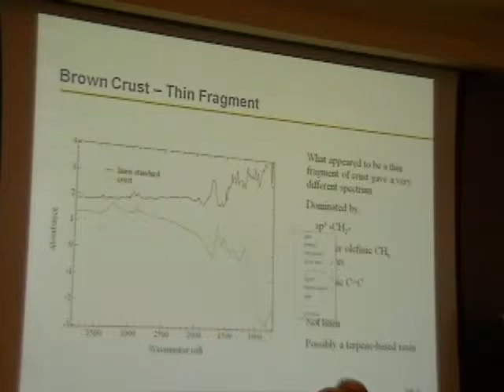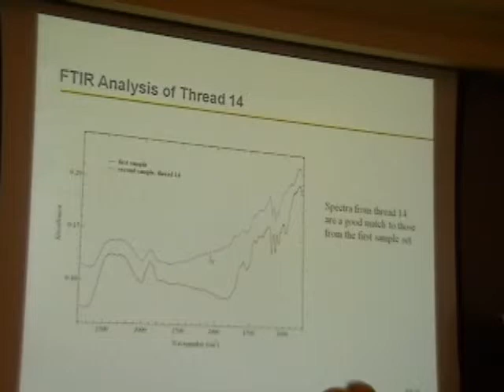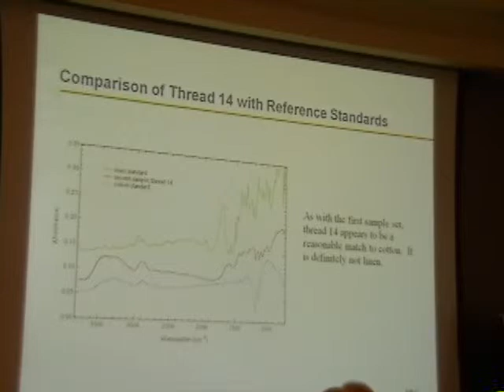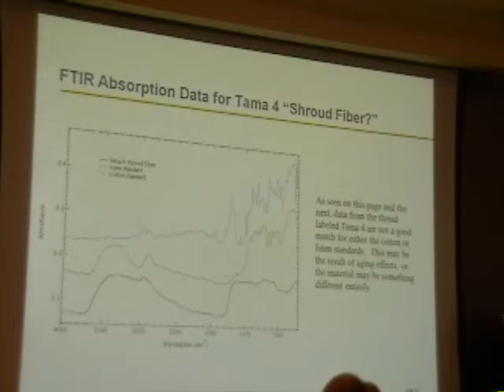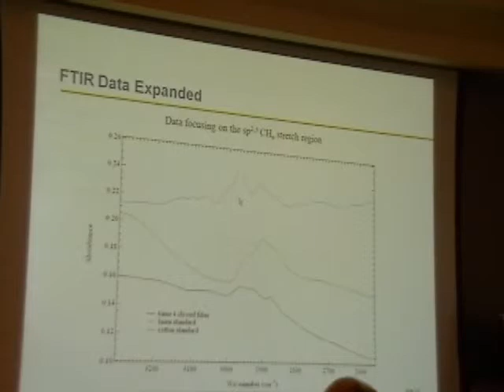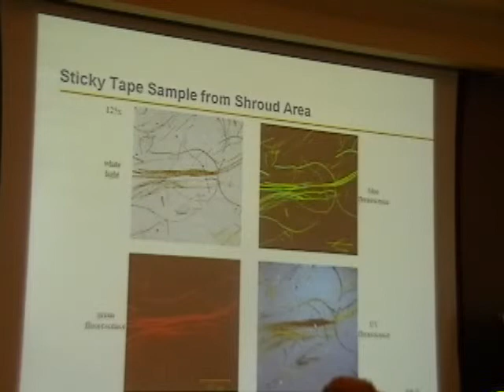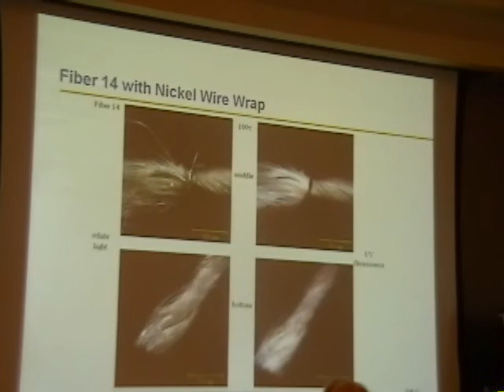Shroud of Turin Ohio State University Villarreal Lecture Part 4 of 5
Los Alamos Work on carbon dating problems